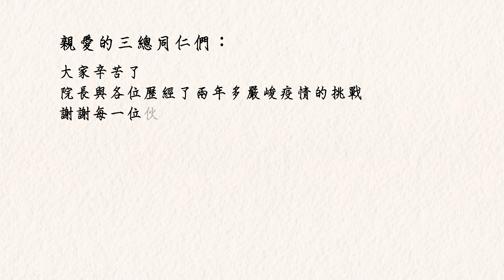三軍總醫院慶祝醫師節，2022手牽手MV致敬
敬祝
各位醫師們，醫師節快樂！

誌謝
手牽手
詞　王力宏 陶喆 陳鎮川
曲　王力宏 陶喆
Rap 詞曲　杜振熙 陳昱榕（瘦子E.SO)
OP：Sony Music Publishing (Pte) Ltd. Taiwan Branch/ Homeboy Music,Inc. Taiwan Branch
新加坡商新索國際版權股份有限公司台灣分公司
OP：New Chinese Songs Publishing Ltd (Warner Chappell Music, Hong Kong Limited)
香港商華納音樂出版有限公司台灣分公司
強力錄音室 Mega Force Studio
遍花組 Flowering Films

三軍總醫院　教學室　敬製